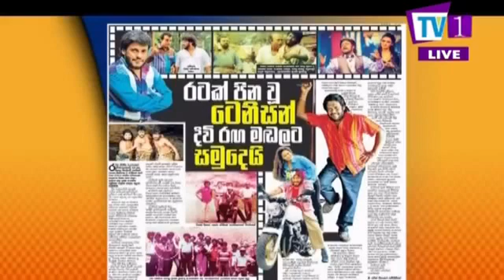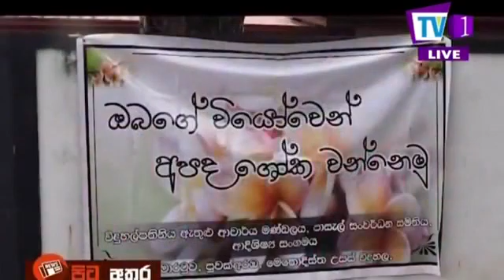පිටු අතර | Pitu Athara | 29 - 09- 2020